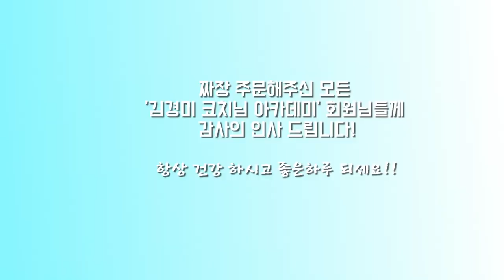육상선수 출신 상대방 여자분과 드라이브 싸움을 즐기는 정민턴...! 끝나지않는 랠리에 모두 즐겁습니다 ㅎㅎ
김경미 코치 아카데미반 회원님들과 행복한 시간을 보내고 왔습니다!
불러주셔서 감사드리고 자리 만들어주신 장미영 선생님!
감사합니다!!

경북 칠곡 낙산 배드민턴 전용 체육관